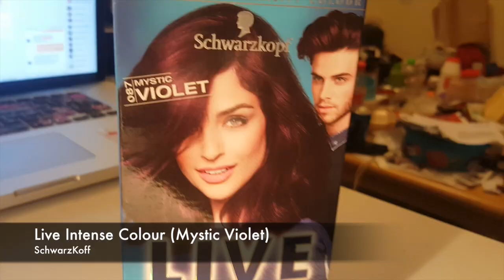March Favourites!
Here are some of the things I was loving in my birthday month of March!

Timecodes:
Music: 0:35
Movies: 2:15
TV: 3:05
Makeup: 3:58
Hair: 5:08
Clothes: 5:34
Food: 6:18
Videogames: 7:26
Social Media: 8:22
Events: 8:51
Youtubers: 9:56

Food:

(Dear Egg Cafe - You are wonderful, please update your website to relfect that...)

I wanna try and get 10 likes - we can do it!! :D

Musical.ly: @squishtheninja